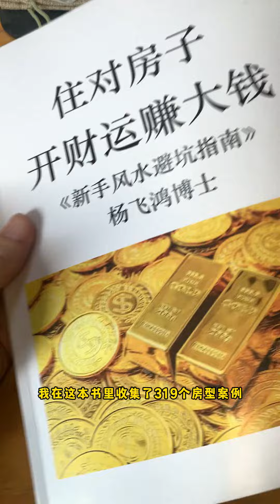《住对房子开财运赚大钱》，第08例，阳宅风水分析课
咨询微信：A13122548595，g913328，注明youtube，微信公众号：进入心灵易经。

本期分享，阳宅分水分析。
课程报名，想进群可以联络小助理A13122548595，注明youtube。

(1)如果想要加入群，参加杨老师的线上疗愈公益课，(2)想要学习影片中的灵摆SRT通灵课程，学习为祖先和自己疗愈，提升自己的运势，请咨询微信：A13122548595，或 g913328，注明youtube

杨飞鸿老师是台湾台中人，台湾清华物理硕士，交大博士，机缘到大陆发展，在江西龙虎山天师府传渡授籙，目前人在上海生活，为有缘人服务。
问事咨询微信：A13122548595，注明youtube
微信公众号：进入心灵易经